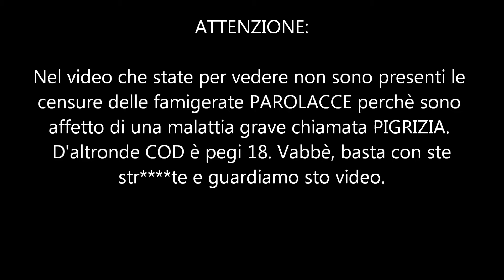CALL OF DUTY: BLACK OPS 2 - " LA SFIDA DELLE QUATTRO CLASSI - CHE SCHIFO DI ARMA " (PARTE 2)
Bentornati su BO2 con la famigerata sfida delle quattro classi. Oggi tocca alla mia classe brutta chiamata " Lo schifocesso" composta da chicom con silenziatore ed estrazione rapida. Preparatevi allo scontro di soft air più epico. Chi vincerà?